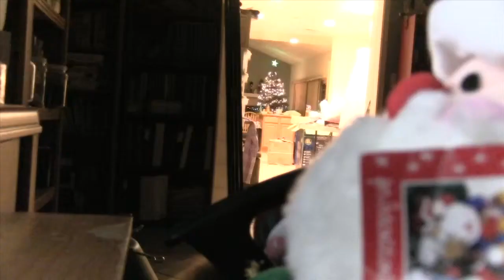A Chuwoo Christmas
Merry Christmas Assholes

Written by: figz & fukinalan

Songs: Stevie Wonder - Someday On Christmas
            Red Nose - Sage the Gemini
            All i Want For Christmas - Mariah Carey